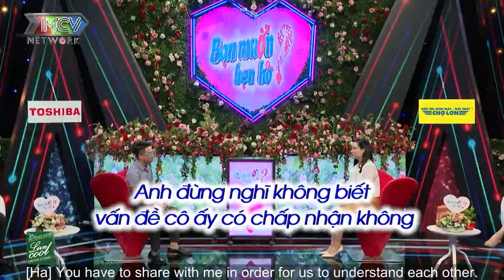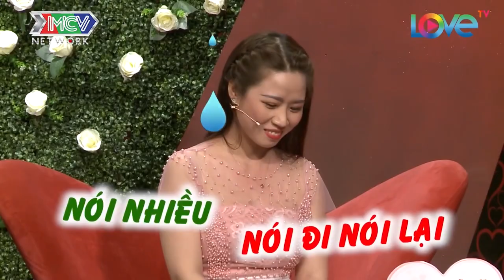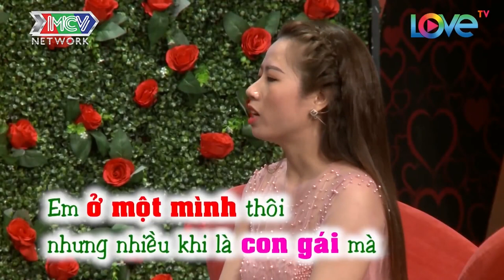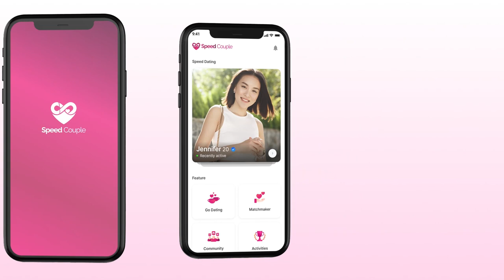GIÁM ĐỐC làm bố đơn thân tìm mẹ cho con gặp nàng QUÁ ƯNG Ý chốt đơn liền khiến Quyền Linh xúc động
GIÁM ĐỐC làm ba đơn thân tìm mẹ cho con gặp nàng QUÁ ƯNG Ý chốt đơn liền khiến Quyền Linh xúc động